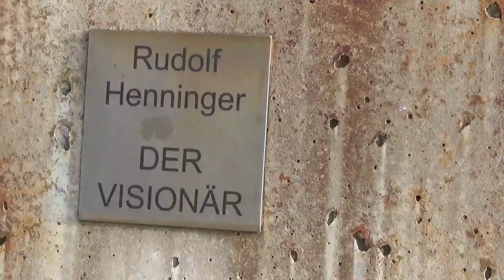Weg von Rom Visionaer Edition Reinhard Steinbrecher liest Willfried Liebe 20170324 1